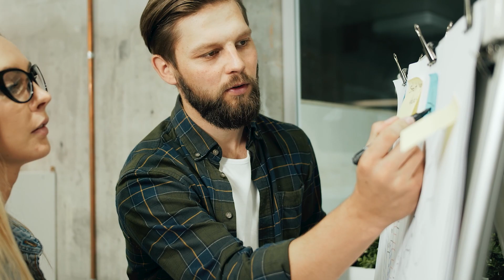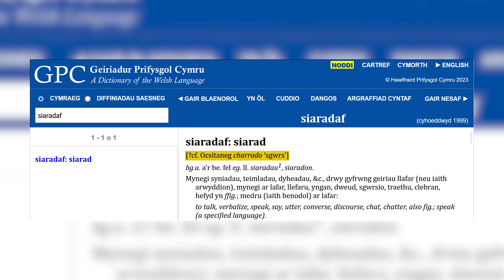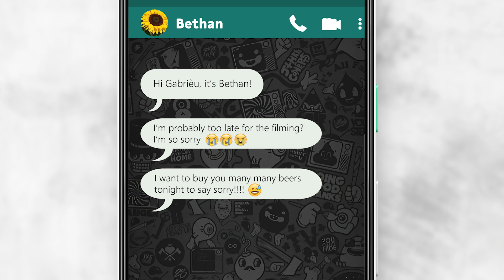WELSH vs OCCITAN - The unexpected clash!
Es la dintrada ! E per festejar tot aquò vos prepausi una vidèo fargada a la lèsta amb un amic del País de Galas. La qualitat es pas de las subrebèlas mas nos sèm totplen divertits a la realizar. E vos pòdi assegurar que foguèt lo jòc d’intercompreneson mai complicat qu’ai pas jamai fach ! Es que seretz pus forts que nosautres ? Digatz-o dins los comentaris. Lo poton braves parpalhons 😘

➡️ QUI SOI ?

Me disi Gabrièu, soi de Niça e n'ai 25 sus l'esquina.
De còps fau de vidèos e las compartissi.

Taula del temps

00:00 Presentacion
02:15 Expression occitana 01
03:41 Expression galesa 01
05:51 Expression occitana 02
08:15 Expression galesa 02
11:48 Expression occitana 03
14:59 Sortida